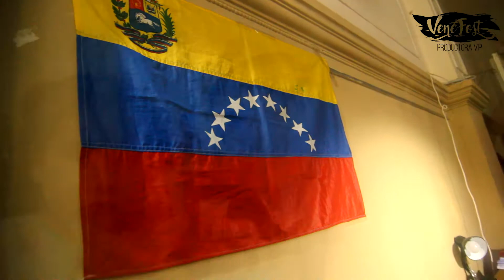VENEFEST Feria Navideña 2019 (VIDEO OFICIAL)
Tuvimos el agrado de participar en la cobertura de la VeneFest en la Ciudad de Rosario, mucha pasión, arte y buenisima onda de parte de esta colectividad tan Rica!

Youtube.com/Multiverso_convexo

Seguinos
Instagram.com/Multiverso_convexo